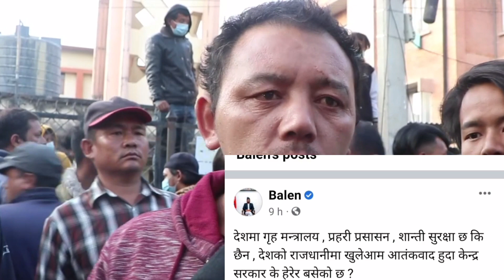Mayor Balen Sah has taken action after the squatters protested | Balen Shah Action | Balen Shah News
Kathmandu Metropolitan City Mayor Balen Shah has been threatened with death by a resident of Sukumbasi Basti. On Monday, the locals attacked the team including the metropolitan police who had come to remove the illegal structures of the squatter settlements.
Dozens of city policemen were injured in clashes between the city police and locals.

Balen shah
Balen shah news
Balen shah news update
Balen shah latest news
Balen shah vs sukumbasi
Sukumbasi kanda
Thapathali sukumbasi news
Sukumbasi vs balen shah
kathmandu sukumbasi andolan
Kathmandeu news
Sukumbasi andolan
Kathmandu sukumbasi andolan
Kathmandu live news
Balen shah vs mahesh basnet
mahesh basnet
Mahesh basnet interview
Kathmandu news update

video credit @OnlinetvNepal2015 @SunauloNepalTVnp